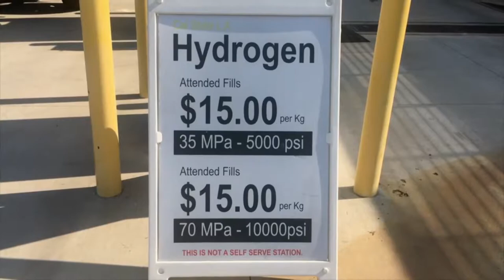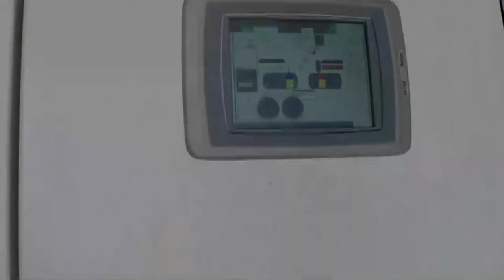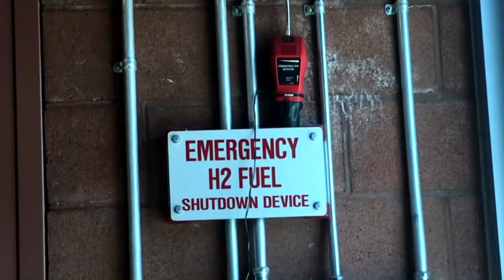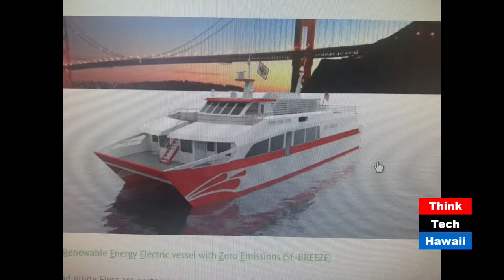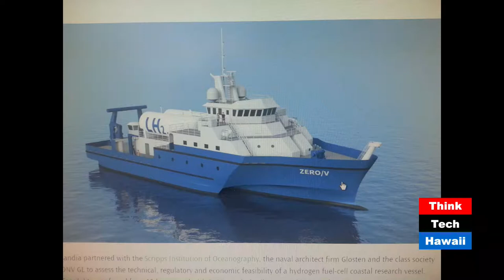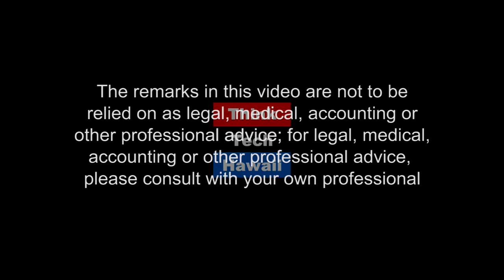Happy Hydrogen Day (Stan The Energy Man)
October 8th is International Hydrogen Day. Stan will bring you up to date on hydrogen happenings

This week on Stan the Energy Man, Rachel James joins Stan to bring you up to date on hydrogen happenings as well as talk about Hydrogen Day.  The host for this episode is Stan Osserman.  The guest for this episode is Rachel James.